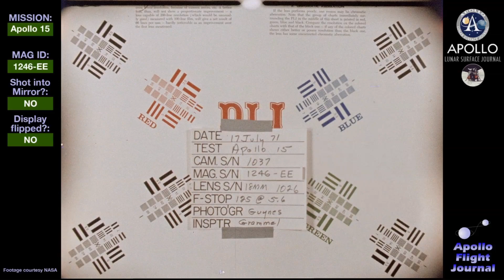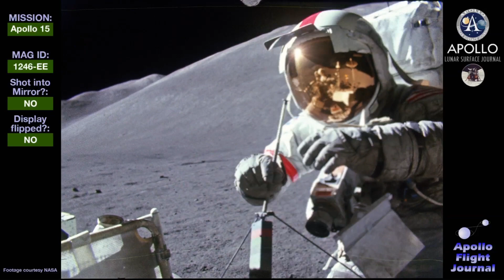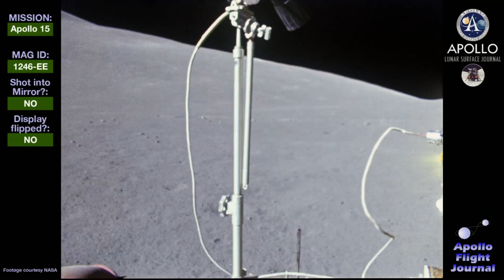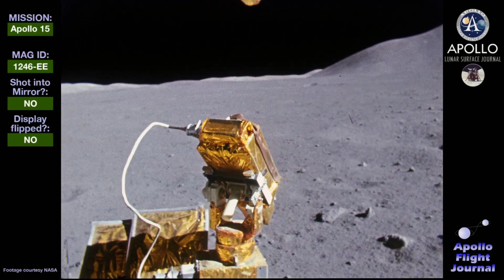Moon Buggy And MORE... 1080p60 UPSCALED.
Buy AH a pint here;

 Many thanks Hunters 👽 🖖